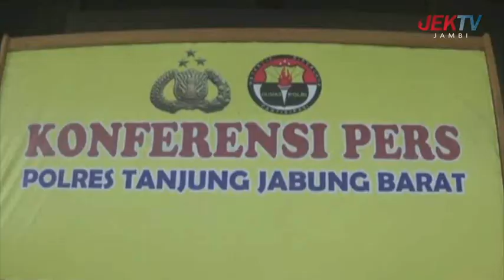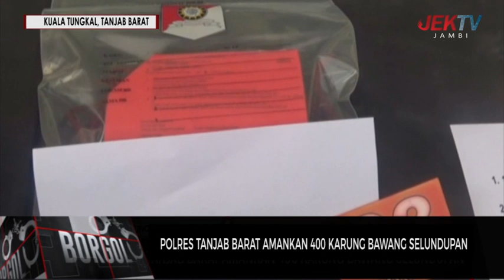POLRES TANJAB BARAT AMANKAN 400 KARUNG BAWANG SELUNDUPAN